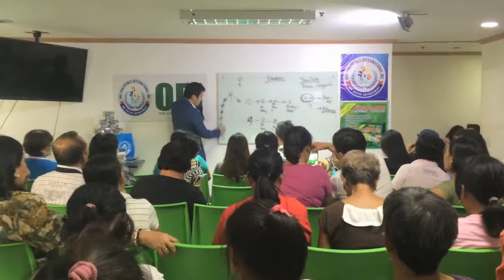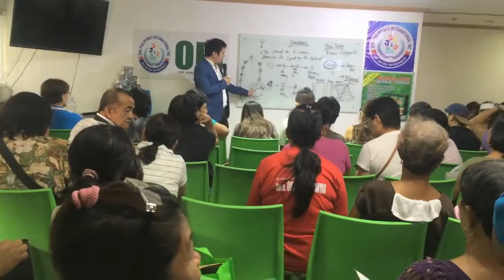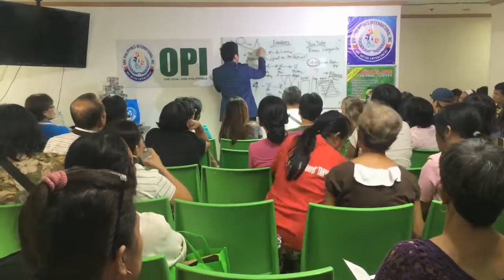OPI SERIES #40: NUMBERS BUSINESS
OPI SERIES